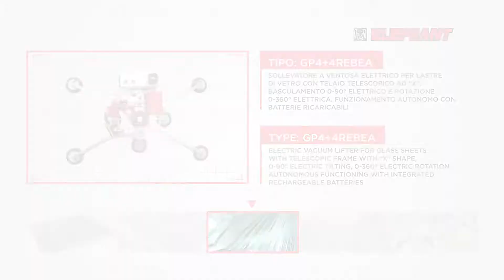368. Sollevatore a ventosa elettrico per lastre di vetro - GP4+4REBEA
SOLLEVATORE A VENTOSA ELETTRICO PER LASTRE DI VETRO CON TELAIO TELESCOPICO AD “X”, BASCULAMENTO 0-90° ELETTRICO E ROTAZIONE 0-360° ELETTRICA.
FUNZIONAMENTO AUTONOMO CON BATTERIE RICARICABILI.